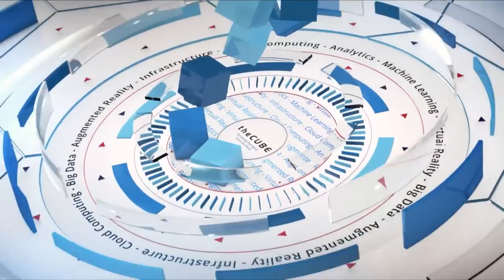Todd Osborne, New Relic & Scott Drossos, Infiniti | AWS Public Sector Summit 2018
Todd Osborne, (@Todd_Osborne), VP of Alliances & Channels at New Relic & Scott Drossos, (@scott_drossos), President of Infiniti sits with Stu Miniman & Dave Vellante for AWS Public Sector Summit 2018 in Washington DC.

Visibility tools bring hybrid-cloud IT blur into focus

Managing a hybrid cloud environment with applications on-premises and in public cloud is a handful; throw in rapidly evolving development and operations tools and methods, and a pretty confusing maze emerges for information technology personnel to navigate. This is the muddle public-sector organizations and others must navigate as they move to modernize with cloud, DevOps, etc. A comprehensive lens into the total IT environment might help smooth the transition.

Public-sector organizations have a lot of choices to make before migrating to cloud — especially since some of their legacy apps may not be a perfect fit, according to Scott Drossos (pictured, right), president of Infiniti Consulting Group.

“So you have to make a choice — are you going to do some refactoring, rearchitecting before you get it there? Or are you going to get in the cloud now and do it afterwards?” Drossos Asked.

Drossos and Todd Osborne (pictured, left), vice president of of alliances and channels at New Relic Inc., spoke with Dave Vellante (@dvellante) and Stu Miniman (@stu), co-hosts of theCUBE, SiliconANGLE Media’s mobile livestreaming studio, during the AWS Public Sector Summit in Washington, D.C. They discussed modernization trends in the public sector and putting an all-seeing eye on scattered IT. (* Disclosure below.)

20/20 vision across the stack
Various cloud game plans can lead to wins, but companies need to think ahead about which is right for their workloads. Likewise, once apps are dispersed across a number of homes, organizations need easy visibility into their performance, according to Drossos.

Apps themselves are taking on a dizzying number of forms nowadays. “If you’ve got a developer now that has the ability to write code, put it on any cloud they want, spin up containers, spin down containers, go try out serverless … they’ve got a lot of flexibility to do what they want,” Osborne stated.

Additionally, with hectic DevOps deployment cycles, apps are being deployed multiple times a day. “You have to have visibility into everything you’re doing across the stack to be successful in that,” Osborne said.

New Relic offers this visibility with its digital performance monitoring and management software as-a-service, he concluded.

Watch the complete video interview below, and be sure to check out more of SiliconANGLE’s and theCUBE’s coverage of the AWS Public Sector Summit. (* Disclosure: Amazon Web Services Inc. sponsored this segment of theCUBE. Neither AWS nor other sponsors have editorial control over content on theCUBE or SiliconANGLE.)